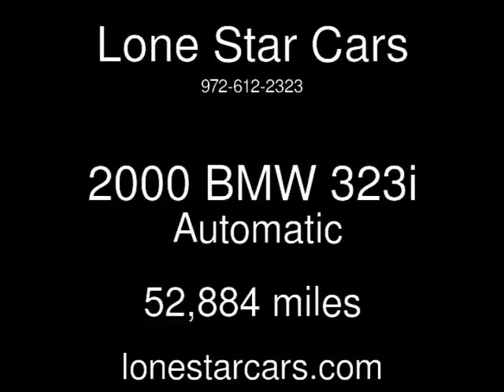2000 BMW 323i Used Cars - Plano,Texas - 2015-08-12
See more details about this used car This 2000 BMW 323i with 52,884 miles is for sale at Lone Star Cars.